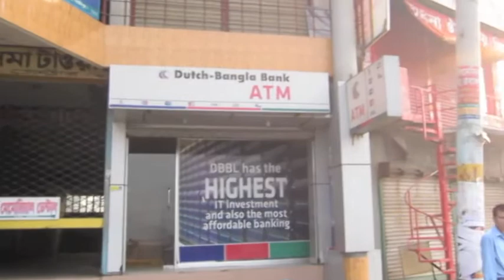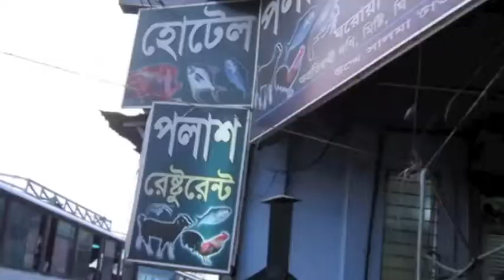BDCyclists Josshila Saturday 6, Double Century (201.1 km) ride